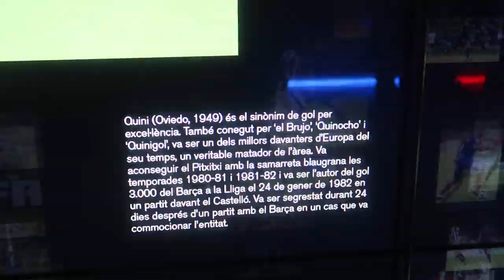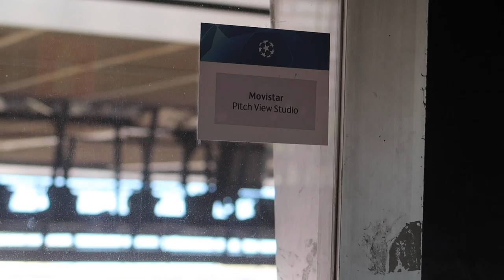TOUR CAMP NOU ¡¡INCREIBLE!!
Gracias a Abel Ruiz he conocido el Camp Nou, ¿qué os parece?

🤑¿Quieres patrocinar mi canal de Youtube para apoyarme? Sigue estos pasos:

2º) Sigue los pasos ;)